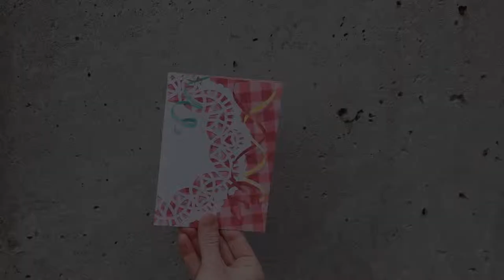Gingham Cupcake Pop-Up Note Card | MoMA Design Store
Set of six pop-up notecards designed by German paper engineer Peter Dahmen, featuring a festive cupcake on a colorful gingham tablecloth. Perfect for birthdays and other celebrations. Blank inside. Yellow envelopes.